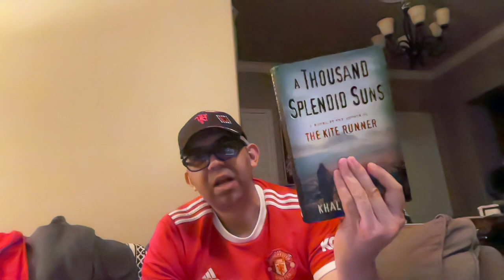CoffeeWithZack 03 03 2024 Part 3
Coffee With Zack 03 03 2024 Part 3